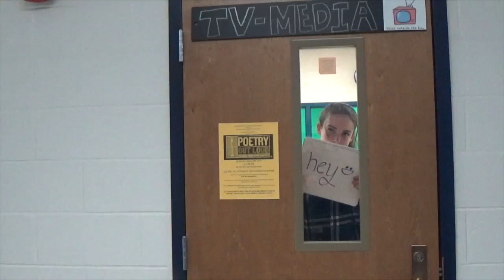DVTV - Episode 7 - 1/29/16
This video is about Delaware Valley Regional High School's students and events.

This show includes the following segments:

0:00 – What’s Up – Anthony Amorim lets you know what’s happening next week at Del.
1:20 – Artist Spotlight – Ellis Stanton interviews Lindsey Scheier about her amazing artwork.
3:45 – TV-1 Music Videos – See a highlight of music video produced by students in TV-Media 1 classes.
7:02 – Gold Rush – Watch all of the highlights from this year’s Gold Rush!